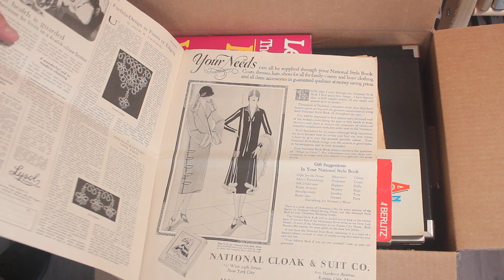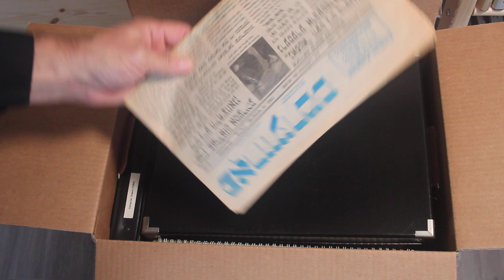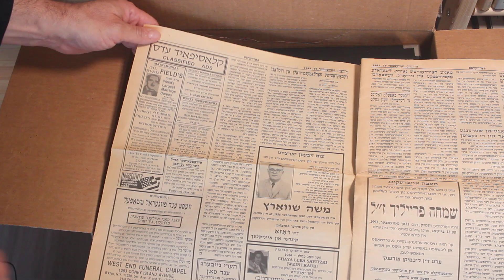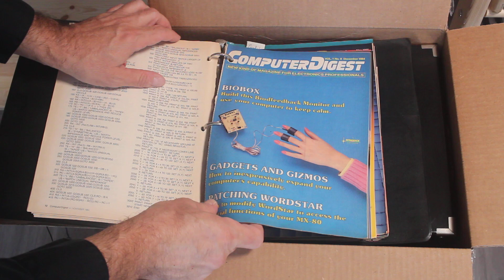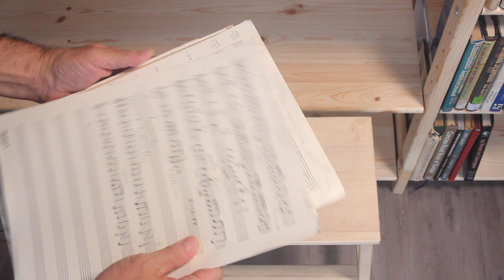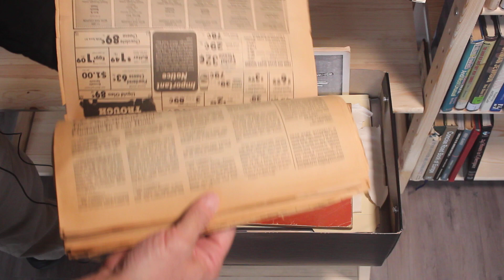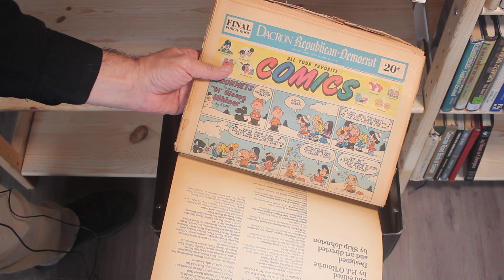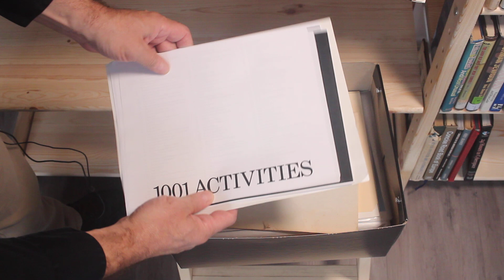Box 16 (Part 1)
Parody newspapers! Furry art! Music I wrote in college! Exclamation points!